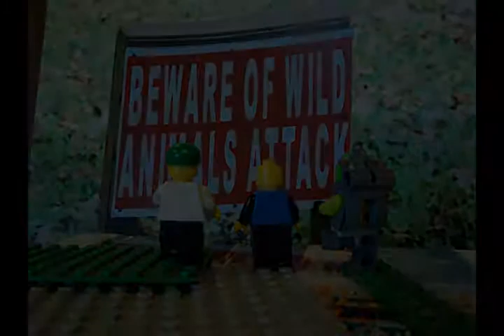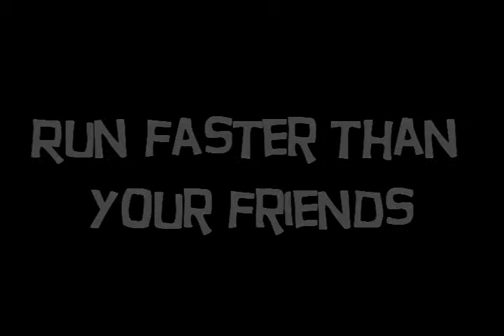Beware of Wildlife